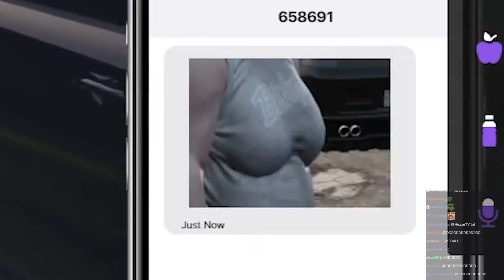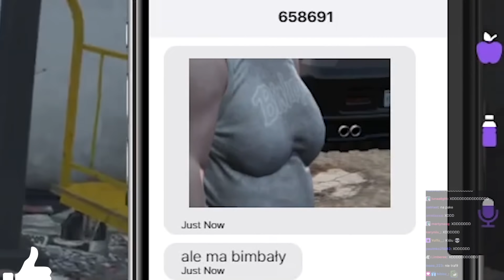EWRON i WIELKA AKCJA RATUNKOWA na MOUNT CHILIAD (FUNNY MOMENTS #55)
Hejka dzisiaj zobaczycie jak Ewron gra w GTA RP! między innymi zobaczycie napad na szefa policji który nie wyszedł tak jak powinien, potem odbyła się wielka akcja ratunkowa na górze mount chiliad gdzie wydarzyło się wiele...